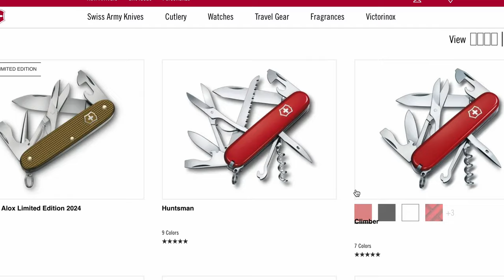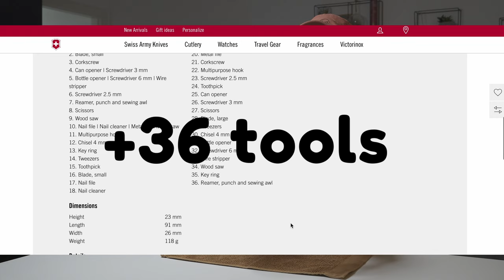Why should you bring THIS knife for Camino de Santiago?!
Discover the essential guide to selecting the perfect, legal knife for your Camino de Santiago journey. Learn tips, laws, and top picks to ensure your hike is safe and compliant.

Towel - Sea to Summit Airlite
Bum Bag
Water bottle

CLOTHING
Shoes - Merrell Antora 3 Trail Running (women)
Shoes - Nike Air Zoom Terra Kiger 8 (men)
Socks - Smartwool Running Merino wool (women)
Socks - Smartwool Hiking Merino wool (men)
Sport bra
T-shirt - Icebreaker Merino wool (women)
T-shirt - Icebreaker Merino wool (men)
Long sleeve shirt - Icebreaker Merino wool (women)
Long sleeve shirt - Icebreaker Merino wool (men)
Dry sack - Sea To Summit 8l
Merino scarf
Seamless undies (women)
Merino Boxer (men)
Zip hiking pants (women)
Zip hiking pants (men)
Leggings (women)
Foldable feather jacket (women):
Rain Poncho

SLEEP SYSTEM:
Sleeping liner - Sea To Summit EXTREME